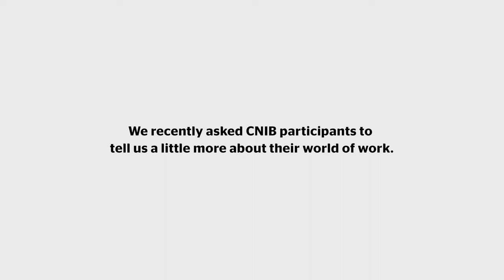Come to Work: Look At Me Now (Stefanie)